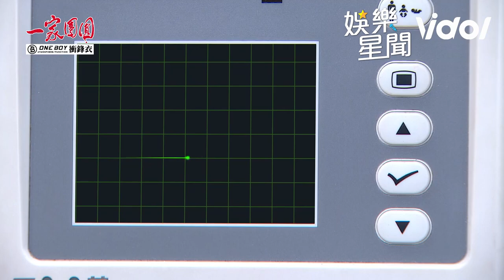一家團圓／老媽心跳停止放棄急救 全家痛哭完她眼睛突然睜開｜娛樂星聞